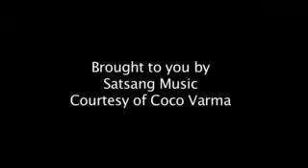BHAWANI SHANKAR IN CONCERT